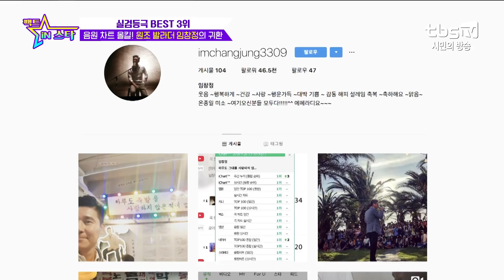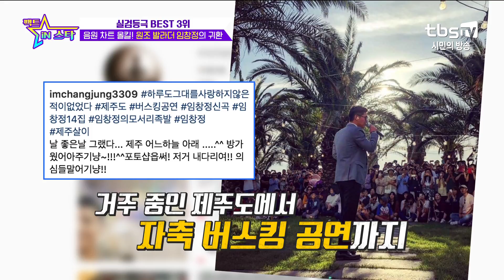음원 차트 올킬! 원조 발라더 임창정의 귀환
매주 수요일 오후 6시 30분   tbs TV 풀버전 본방송